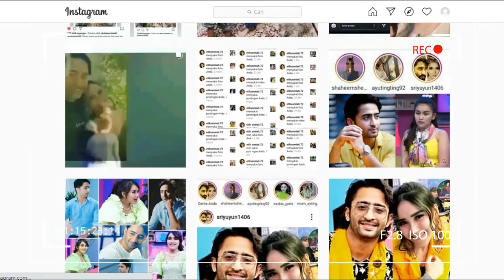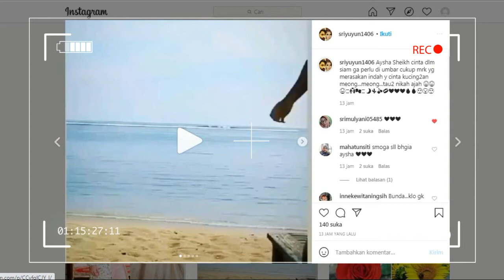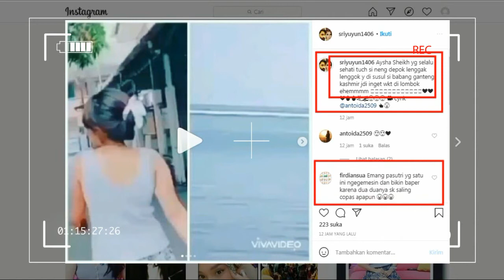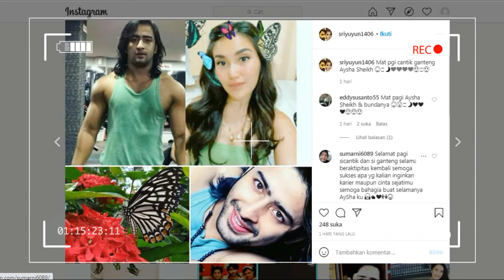DIBIKIN BAPER,,,,AYU TINGTING DAN SHAHEER KOMPAK BERI KODE { CDM} DENGAN LAKUKAN